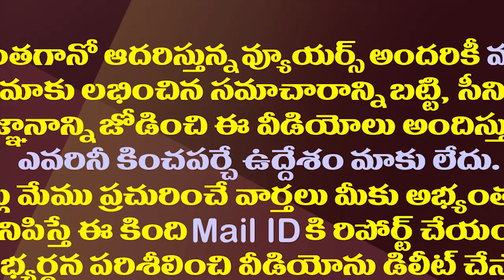ఫలిస్తున్నజగన్ కృషి..ఏపీకి కేంద్రం భారీ ప్యాకేజి| Central Govt To Announce Huge Package To AP